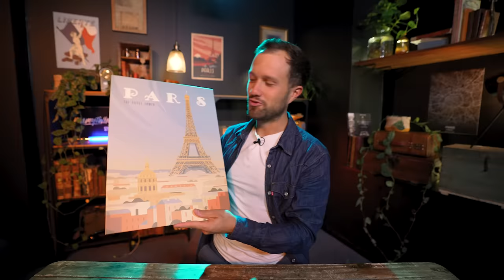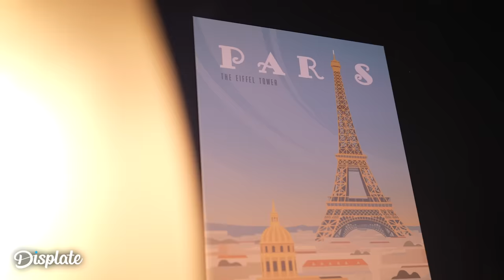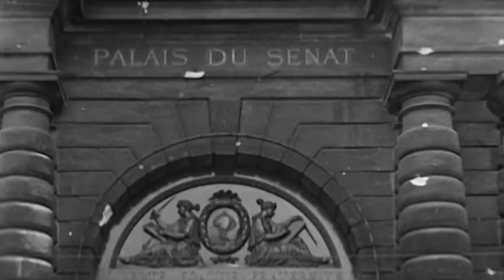L’ordre secret de Hitler pour détruire Paris (23 août 1944) - HDG #34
Le 23 août 1944 à 11h du matin, Adolf Hitler envoie un ordre secret au général Von Choltitz qui gouverne Paris occupé. Dans son télégramme, Hitler ordonne : « Paris ne peut pas tomber aux mains de l’ennemi, ou seulement comme un champ de ruines. » Découvrez l'histoire de l'ordre secret d'Hitler pour détruire Paris.

Retrouvez notre livre « Histoires de guerre » dans toutes les librairies ou commandez-le en ligne.

Merci à l'historien Patrick Godfard pour son aide dans la préparation de cet épisode.

Merci à l'INA de nous avoir fourni une partie des images de ce documentaire. Retrouvez l’Ina sur YouTube ou

Nouvelle vidéo un mardi sur deux à 18h !

Notre livre "Les Explorations nocturne"

Sources de l'épisode :

Pike, David Wingeate. « Paris brûle-t-il ? », Guerres mondiales et conflits contemporains, vol. 257, no. 1, 2015, pp. 155-161.

Dominique Lapierre et Larry Collins, Paris brûle-t-il ? (25 août 1944). Histoire de la libération de Paris, Paris, Robert Laffont, 1964.

Le Vosgien qui a fait prisonnier von Choltitz, L’Est Républicain, 2019

Objectif de François
Notre (incroyable) drone
GoPro Hero 7
Caméra vision nocturne

🔦 NOTRE MATÉRIEL D'EXPLORATION
Lampe torche
Panneau d’éclairage
Sac à dos
Sac à dos photo

🖥 NOTRE MATÉRIEL DE MONTAGE
Écran spécial montage
Notre bijou (Incroyable disque dur SSD)